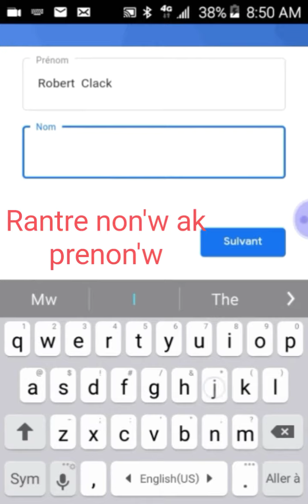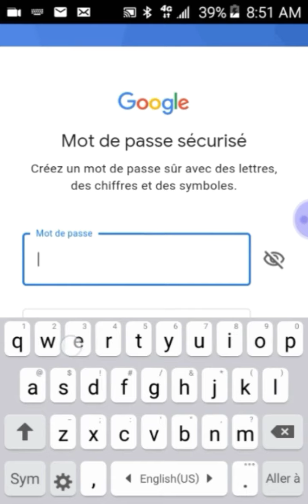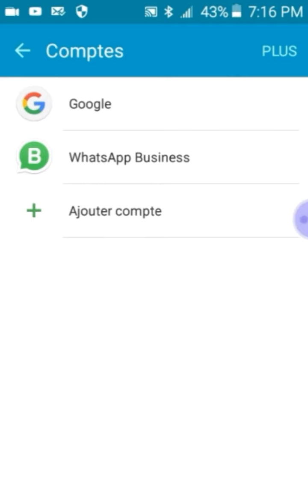Koman pou'w kreye yon kont Google?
Ou sipoze gen yon kont google paske se ak kont google wap ka rekipere tout kontak ou yo ak foto ou yo.

Pa bliye abone siw poko fè sa
Epi kite yon like epi pataje